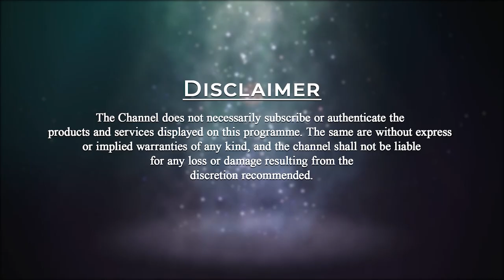Deep Spiritual Conversation | Brahmarshi Patriji & Andrew Cohen | PMC English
00:00 - Introduction
02:01 – What is common sense relationship with consciousness?
05:36 – What is the common sense reaction to the discovery of eternity?
08:03 – What is your understanding about the metaphysical domain?
10:54 – Nothing is an illusion, everything is real.
21:08 – It takes many lifetimes to hold the realization of the ultimate truth?
25:01 – The moment we become 'Arahant' we have achieved all enlightenment.
33:18 – Different people have different levels of motivation.
34:52 – Life is full of Paradoxes.
37:50 – Individual Karma and Planetary Karma.
41:14 – Can a soul evolve without a physical body?
45:25 – Big part of our spiritual work is to become innocent like a child.